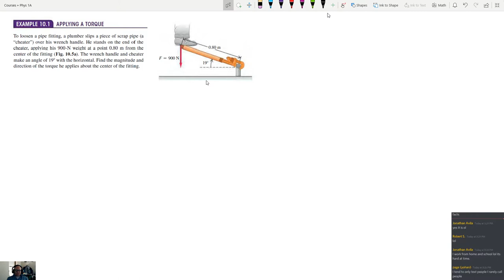Phys 1a Rotational Equilibrium